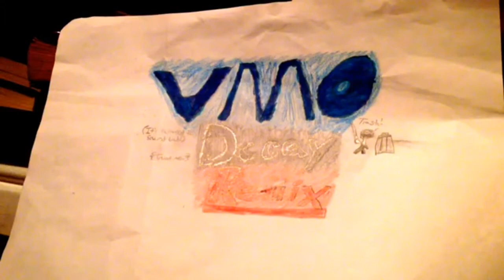American National Anthem (decay remix)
Happy Fourth of July, America.